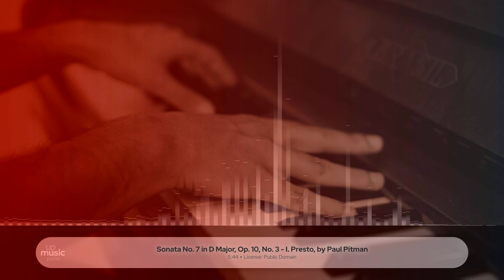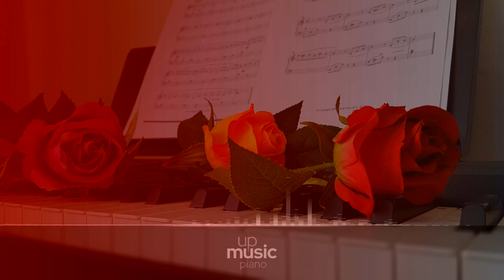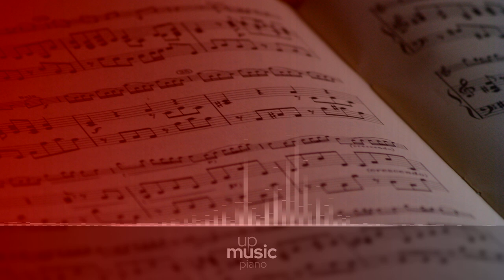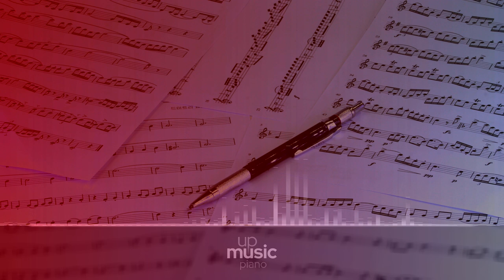Sonata No. 7 in D Major, Op. 10, No. 3 - I. Presto, by Paul Pitman ∙ upmusic ∙ piano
Beethoven Piano Sonata No. 7 in D Major, Op. 10, No. 3

Ludwig van Beethoven's Piano Sonata no. 7 in D major, one of three piano sonatas in his tenth opus, was dedicated to the Countess Anne Margarete von Browne, and written in 1798. This makes it contemporary with his String Trios, Op. 9, the Violin Sonatas Op. 12, and the Violin Romance that became Op. 50 when later published. (The year also saw the premiere of a revised version of his second piano concerto, whose original form had been written and heard in 1795.) The Op. 10 sonatas are usually described as angular or experimental, as Beethoven began moving further and further away from his earlier models. The Third sonata is the longest, spanning approximately 24 minutes and being the only one in 4 movements.

Composer: Ludwig van Beethoven
Form: Sonata
Key: D Major
Instrument: Piano
Period: Classical